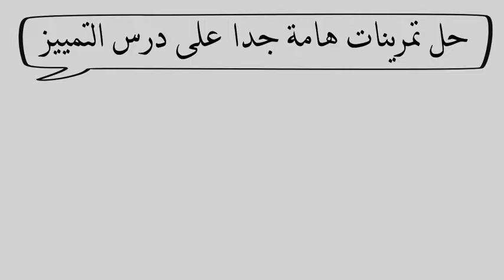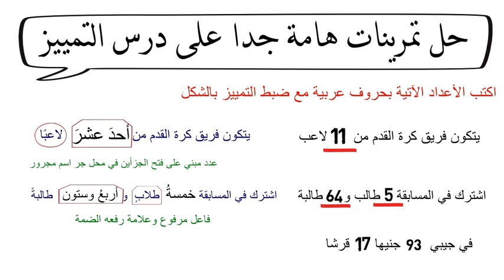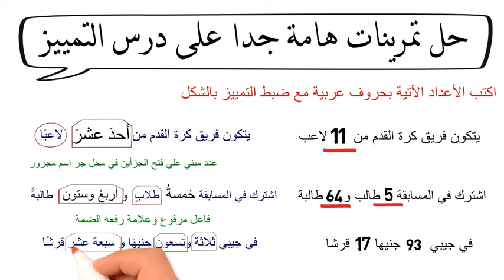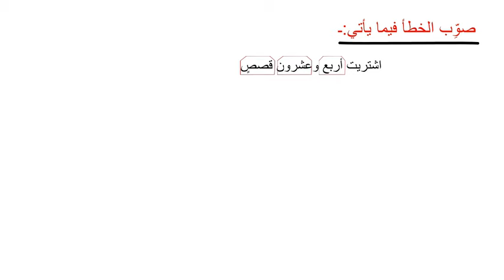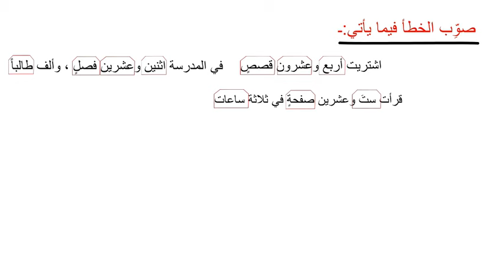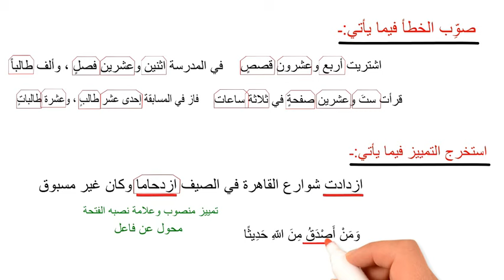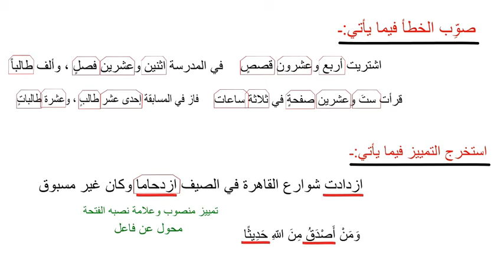درس التمييز | حل تمارين هامة عل درس التمييز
التمييز الملفوظ والتمييز الملحوظ شرح درس التمييز من خلال حل التمارين شرح تمييز العدد وإعراب العدد للصف الثاني الإعدادي والثالث الثانوي وكل المراحل التعليمية درس التمييز المميز الملفوظ المميز الملحوظ تمييز العدد وإعرابه .

v=k1nm2H9CCxU&list=PLUYypXiqWOlY7sGAKh6wG6Z3aR1MACDkr
v=qf324vMaOto&list=PLUYypXiqWOlYSeXRDbCcMrszA3pEBgP9K